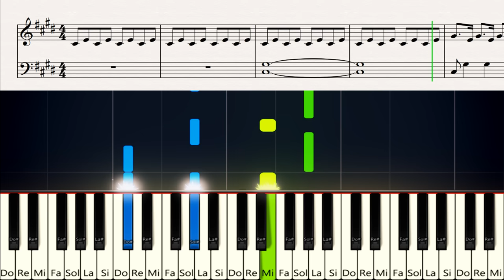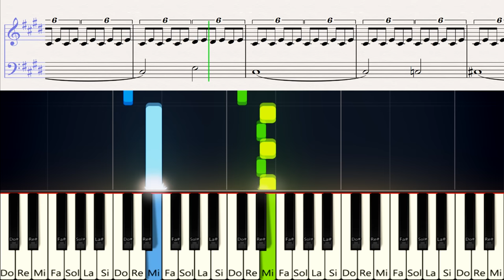Intouchables Fly Musique Tuto Piano Facile Sheet Music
👉 Cours de piano en ligne Intouchables musique et tuto piano facile pour apprendre à jouer "Fly" avec partition et Synthesia. Le titre "Fly" à été composé par le compositeur italien Ludovico Einaudi.